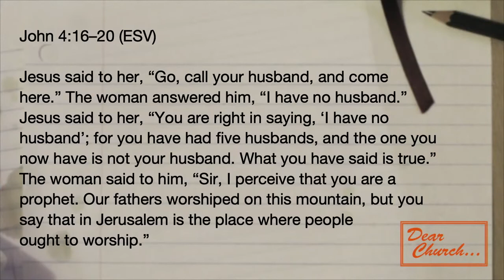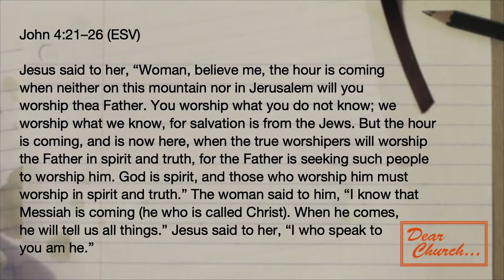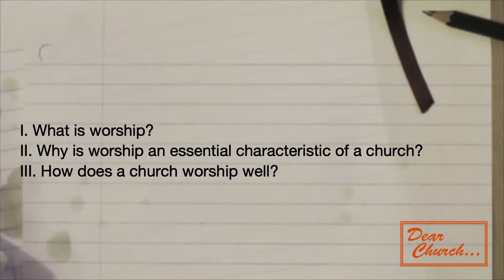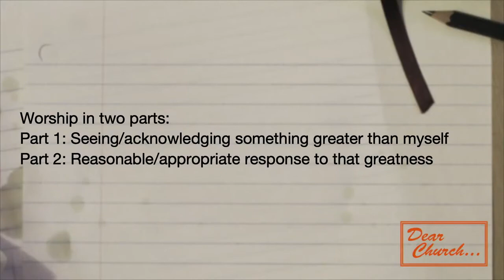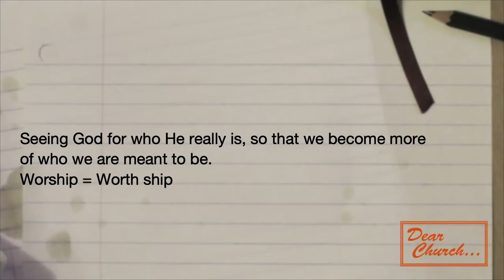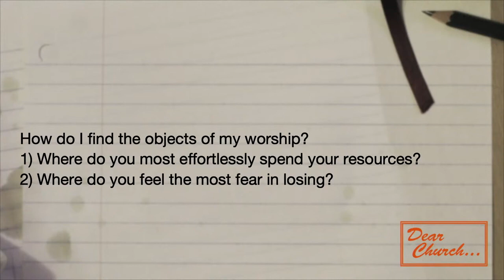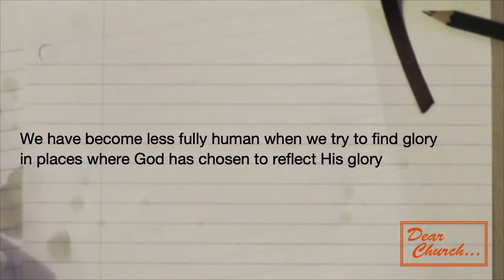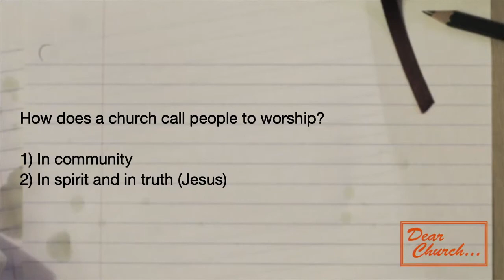Eternal Coordinates - Worship | Don Logan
Pastor Don shares the second of four coordinates that should define the Spirit-filled church:  Worship.